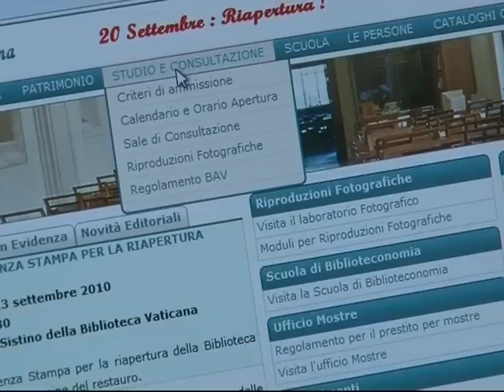Biblioteca del Vaticano reabre tras tres años de remodelación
La mítica Biblioteca Apostólica Vaticana reabre sus puertas tras tres años de importantes trabajos de remodelación. Su cierre en 2007 por amenazas de derrumbe revolucionó el mundo de la ciencia. Ahora tendrá salas remozadas e innovaciones tecnológicas de última generación. Un informe de AFPTV.